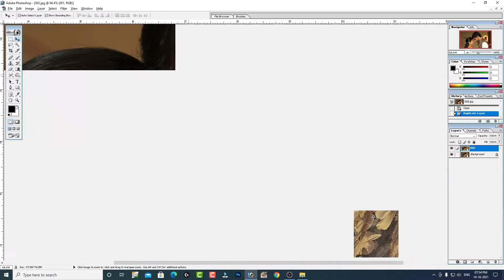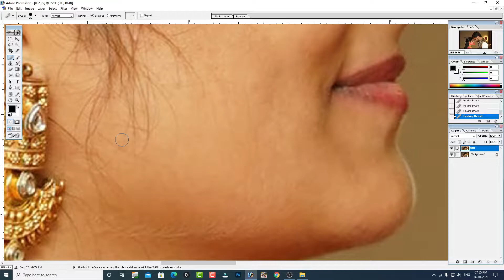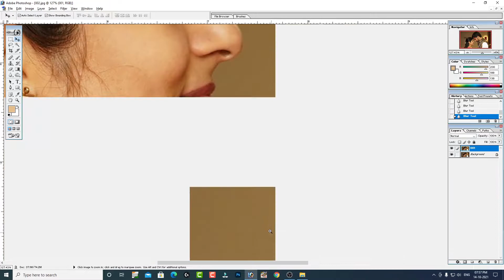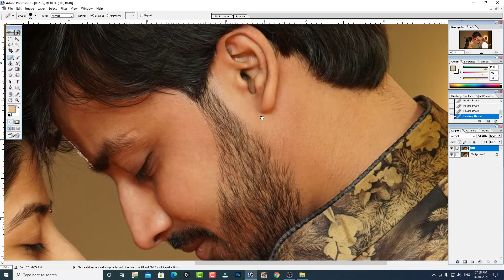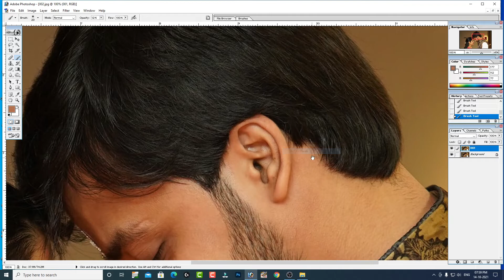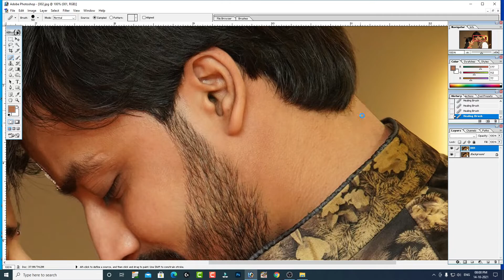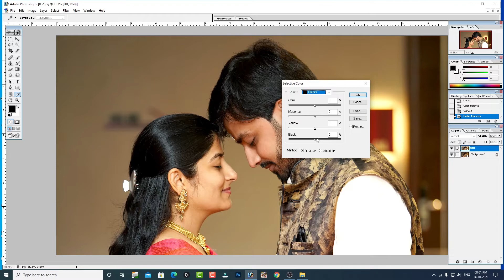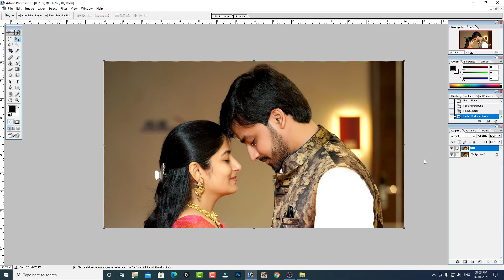Photo Finishing In Photoshop 7 0 In Hindi